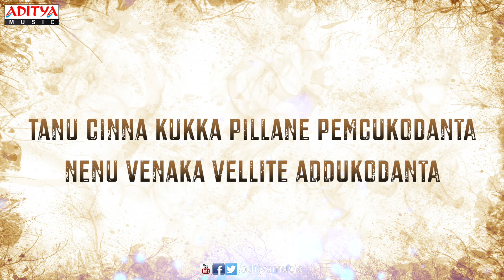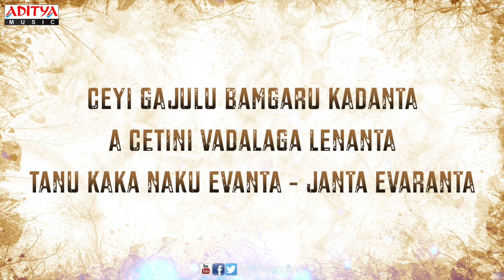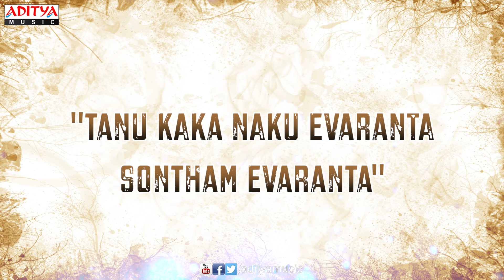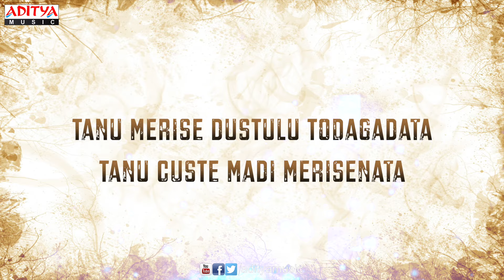Thana Roopam Song With Lyrics - Shopping Mall Songs - Mahesh, Anjali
Listen & Enjoy to Full Songs With Lyrics  "Thana Roopam " from the movie Shopping Mall. Directed by Vasanthabalan. Produced by  Suresh Kondeti. Music by G.V.Prakash Kumar, Vijay Anthony. Starring Mahesh, Anjali.

Song Name - Thana Roopam
Lyrics: Chandra Bose
Singers: S.P. Charan, Janiki Iyyer